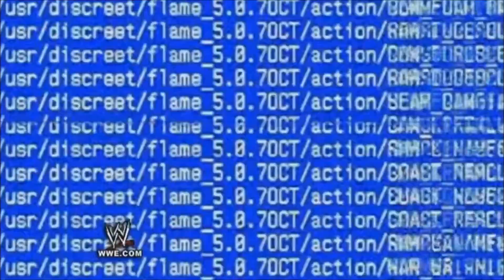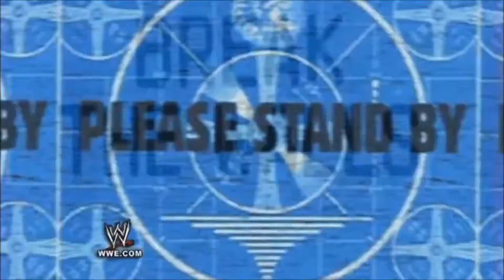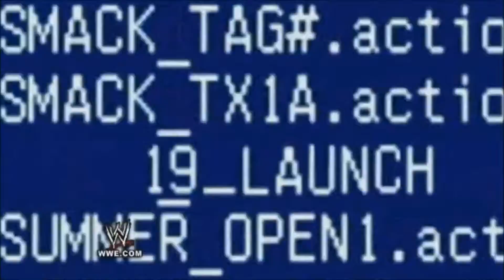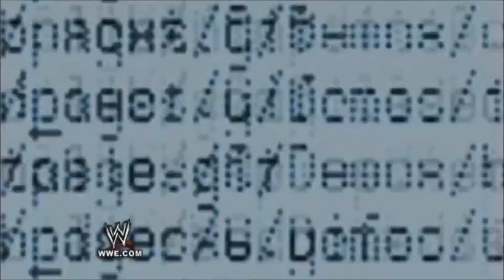WWE Chris Jericho 2012 Titantron